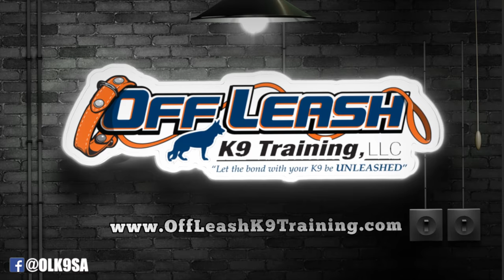Lab "Ben" l Amazing Distance Down l Dog Trainers San Antonio